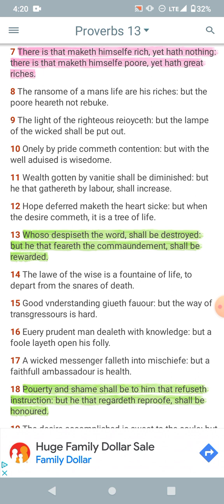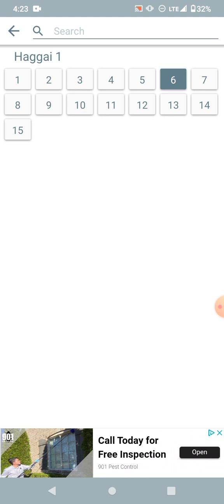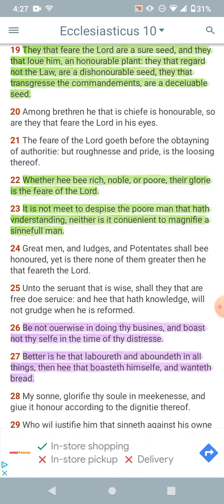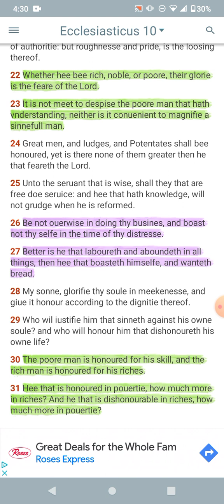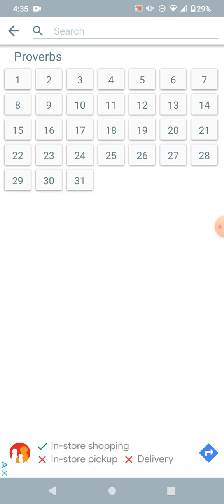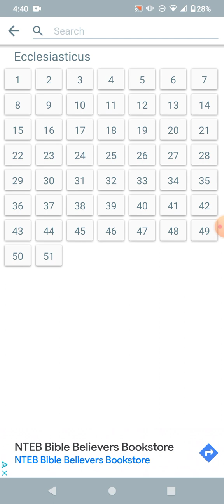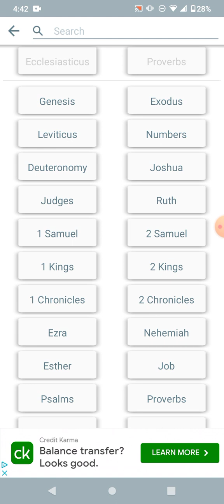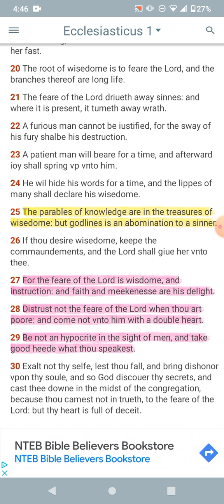Righteous of Yahawah wa Yahawashi Will Flourish